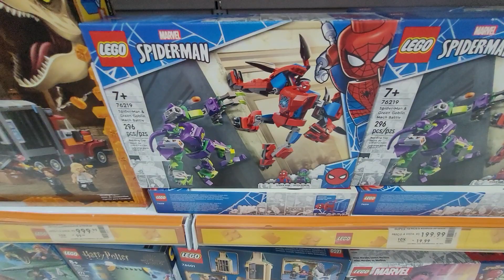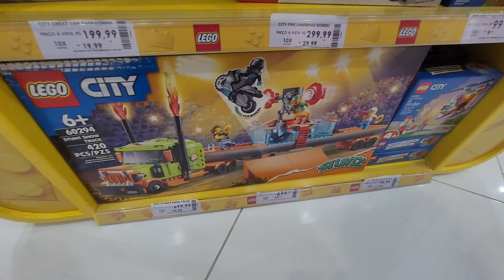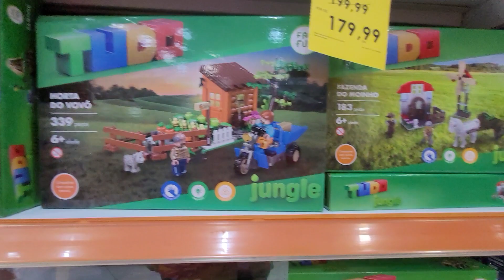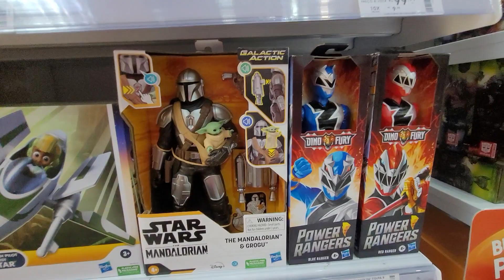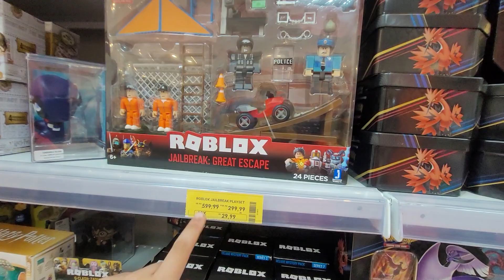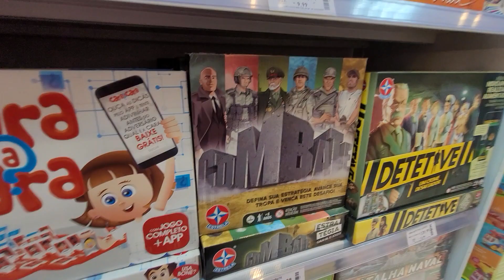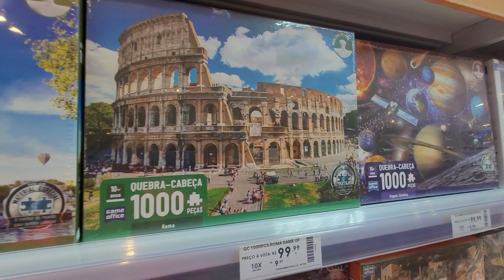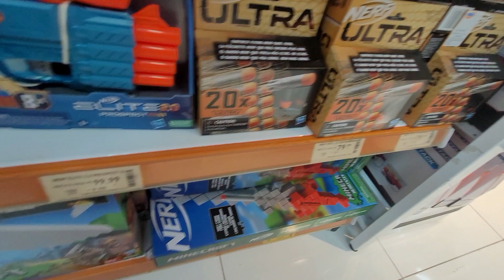ESPECIAL DIA DAS CRIANÇAS - PBKIDS PÁTIO BATEL Ep1